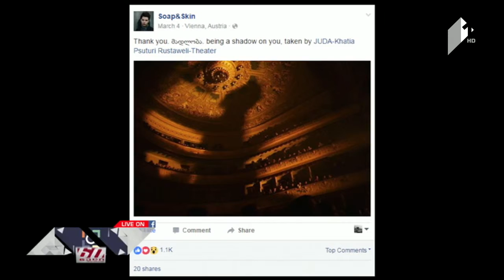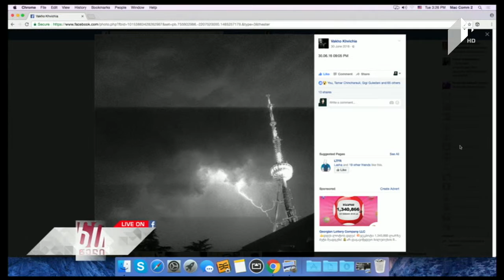მუსიკის ფოტოგრაფია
ვახო ხვიჩიას სიუჟეტი -სტუმრად სტუდიაში - ფოტოგრაფი ხატია (ჯუდა) ფსუტური